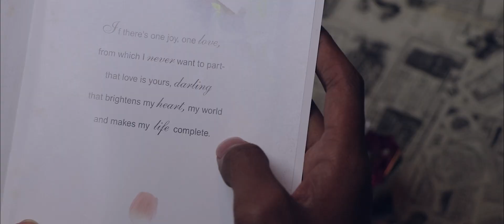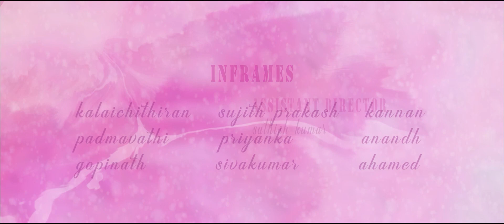Un Iru Vizhiyal | Tamil Shortfilm | Love | Pollachi Sandhippu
Presented by : Pollachi Sandhippu

Created by - Sivakumar

Crafted by - Mohammed Afridh

Magical Words - Sivasankari

Frames - Gokul

Cuts & Colours - Gowtham

Tunes - Sanjay

Production Head - Gopinath

Asst. Director - Sathishkumar

Sound Production -
Gowtham
Sivakumar

Inframes :

Sujith Prakash
Priyanka
Kalai chithran
Gopinath
Padmavathi
Kannan
Anand
Ahamed

Dubbing Artists :

Soundharya
Gowtham
Arjun
Mugundhan
Vignesh Ramesh

Lights - Asar

Poster Designs -
Nagarajan
Dinesh Kumar
Gowtham

Location Courtesy -
Mad Grill Cafe
For Orders & Party Hall Booking -

Thanks to
Krishnaraj

Thanks to
 N.Thiagarajan